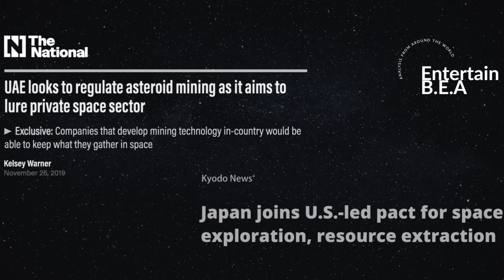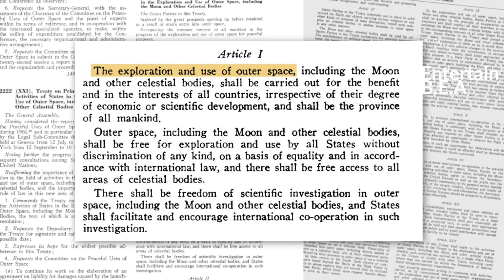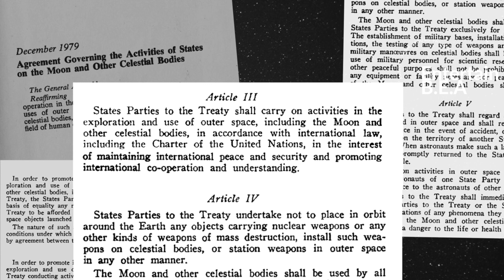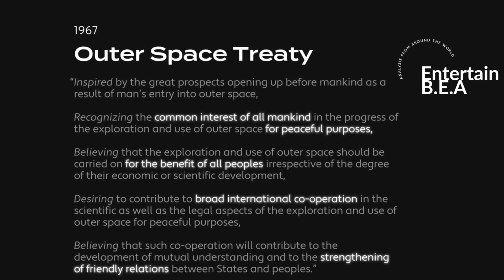🚀 Space Wars: The New Frontier 🌌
In today's interconnected world, space has become a critical component of modern warfare. This video explores the concept that every war is now a space war, as nations increasingly rely on satellite systems for communication, navigation, and intelligence. We'll discuss the vulnerability of these systems to attacks and the importance of international cooperation and regulations to ensure the peaceful use of space. Join us as we delve into the new frontier of conflict and the role of space in shaping the future of warfare.